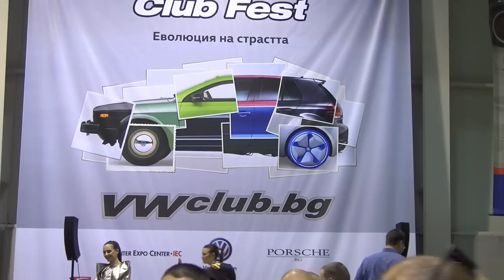Volkswagen Transporter LT28 Westfalia Sven Hedin (1982) Exterior and Interior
1982 Volkswagen Transporter LT28 Westfalia Sven Hedin camper van seen from outside and inside. Engine is 90 hp. The base color is White. Entirely original Westfalia Campervan based on VW LT28. Original painting. Original interior. Without missing elements. Driven in Romania. Owned by Dani.

The van was presented at Volkswagen Club Fest Sofia, Bulgaria 2017.